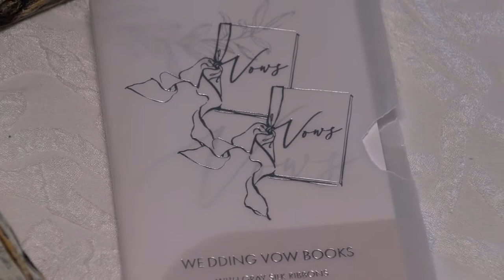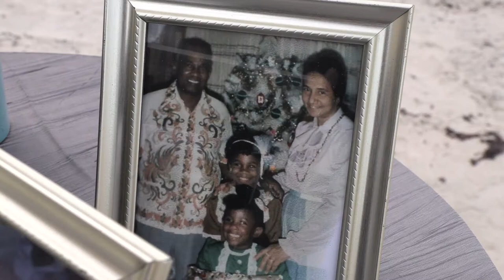Daytona Beach wedding videography with Drone footage added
Produced by Michael's Photography and Video
Filmed and Edited by Kyle